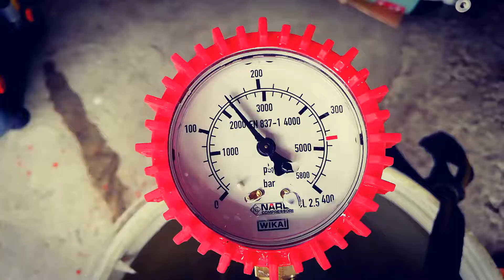SCBA REFILLER (SUBARU) with Scott Cylinder